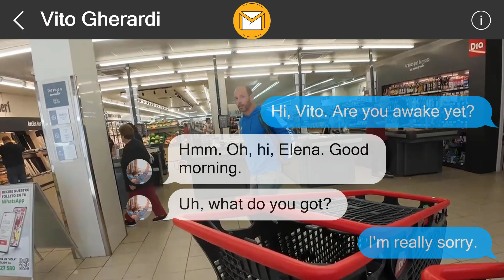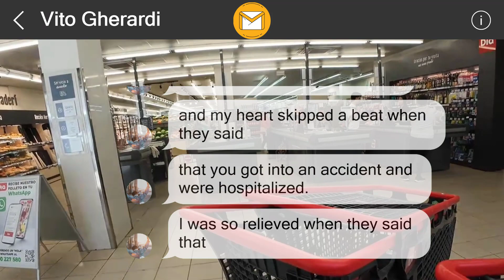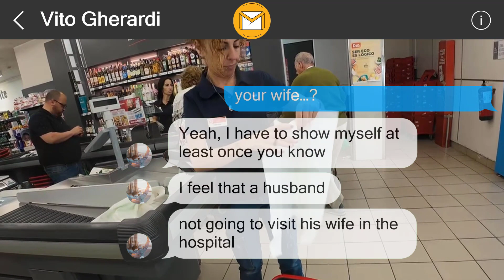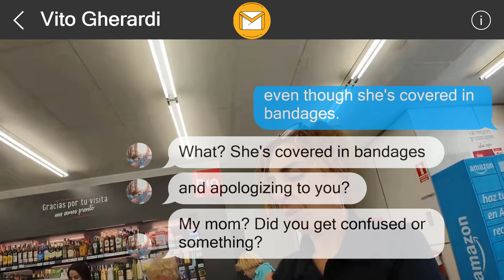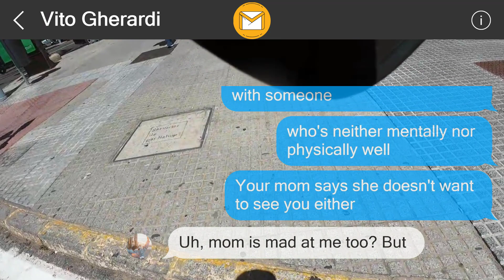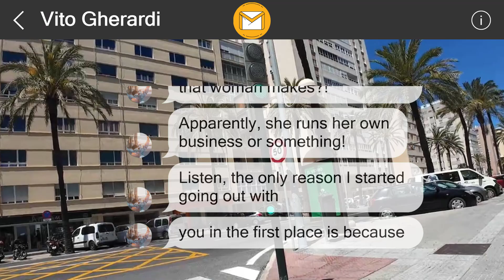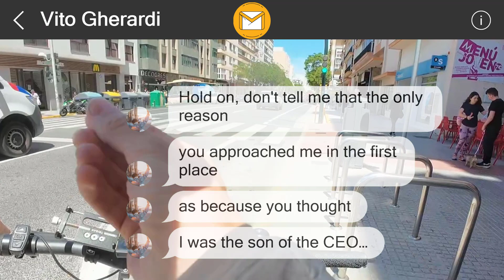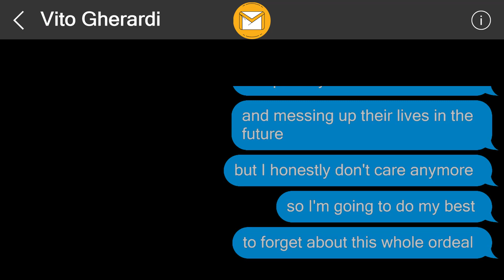I left them a surprise 357261